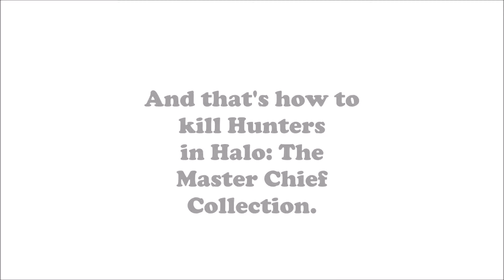Halo - How to Kill Hunters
A short video showing off many methods of effectively taking down the terrifyingly dangerous Hunters of the game Halo.

Music: "Halo Theme Gungnir Mix (feat. Steve Vai)" by Paul Lipson, Lennie Moore, Tom Salta, Brian Trifon & Brian Lee White